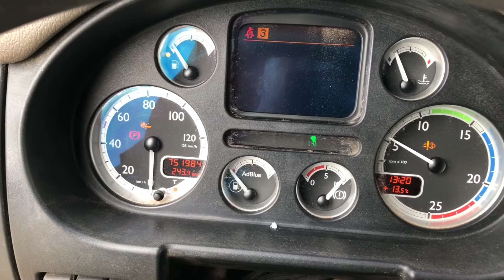DAF CF 85 460 nr 190169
DAF CF 85 460   Tractor unit
Chassisno.: XLRTE85MC0E828369
Year: 2008
Description:
- Sleeper cabin

Feature sets:
- Air-conditioning
- Cruisecontrol
- Tipper hydraulic
- Auxilary heating

Price: €9.950 Netto export